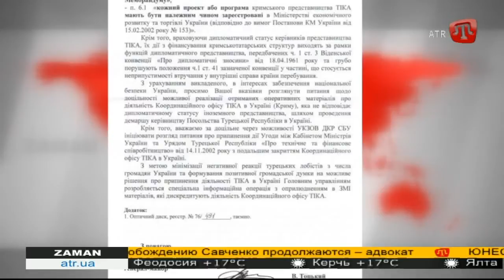ФСБ России организовала информационную атаку против лидера крымских татар Мустафы Джемилева